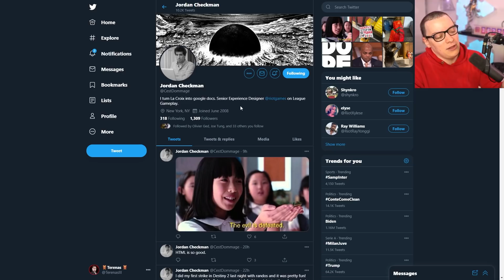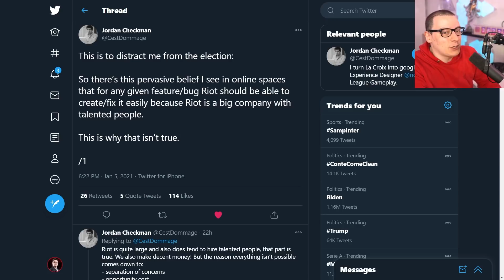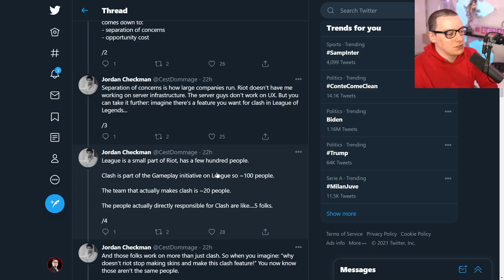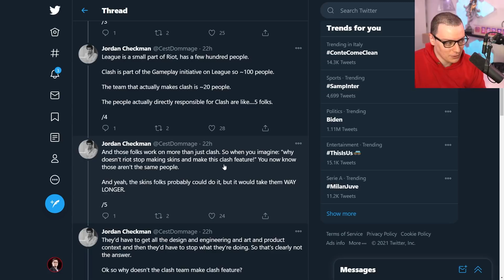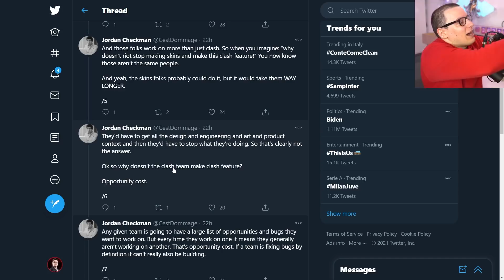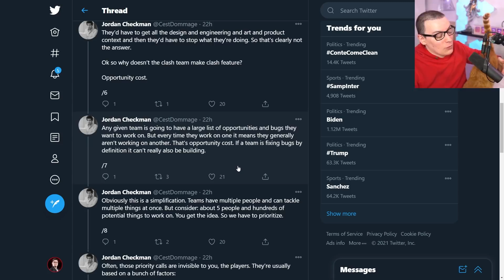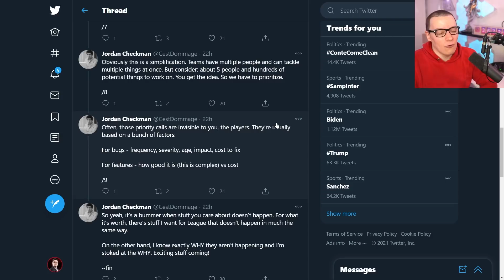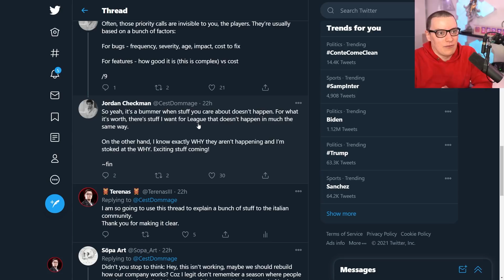Ma PERCHE' Riot non fa.... - League of Legends